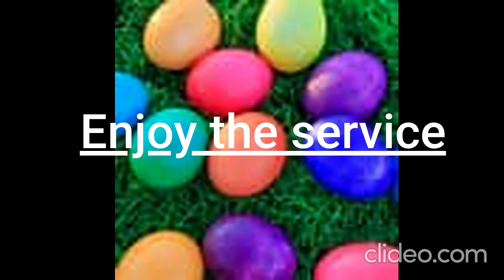2024 Spring Concert Updated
3/27/2024 for Google meet only